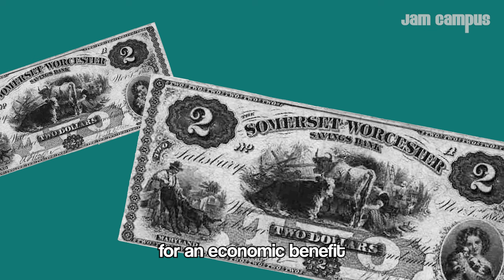THE INDUSTRIAL REVOLUTION SONG | History Music Video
Lyrics:

Yea, got that Thomas Newcomen at you
Let’s go

VERSE 1:
Before the mid-seventeen hundreds
Humans lived by where their food was growing
Life expectancy at thirty five, limited education
Riding horses, simple weapons, every item you’d be owning
Made within your small community of family or companions

Then 1750 started in Great Britain
Clothing industry, weaving machines
increased the speed to build them
The Spinning Jenny, water frame improved the process
water kept machines going
Then they made the steam engine

And the steam engine, it changed everything
Railroads, steamboats, coal from mines, cotton dyes
In Britain, production, to pay humans, wages high
But coal was cheap and efficient for machines to mechanize

CHORUS:
New manufacturing Industrial Revolution
From small shops to factories
Changes and inventions, technology, transportation
Different way of life for many

Steam engines are working
More machines are turning
For an economic benefit
But the cities now overcrowded

VERSE 2:
From agricultural to industrial population
Meaning many people moved into the cities to work in
Couldn’t support them, it’s crowded, unsanitary
And poor conditions within factories where people working
And steel everywhere, mass-produced
Replacing wood as the main building tool
Got that telegraph, send message, delivered the same night
New farming tools helped to increase the food supply
Profiting companies, efficient production lines
Polluting the air with nuclear waste, carbon dioxide
This times provided humans benefits economically
But damaged the environment negatively

Lyrics and performance by Jam Campus